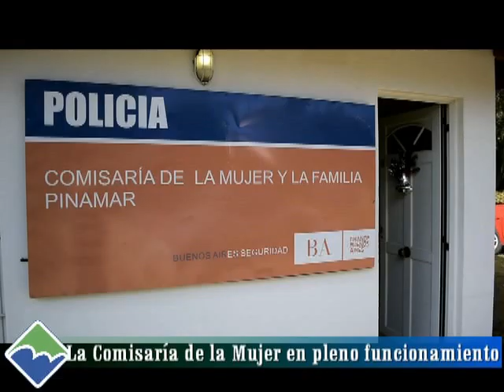La Comisaría de la Mujer y la Familia ya está en funcionamiento.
Municipalidad de Pinamar. Dirección de Prensa de la Municipalidad de Pinamar. Noticias sobre la Municipalidad y el Partido de Pinamar.